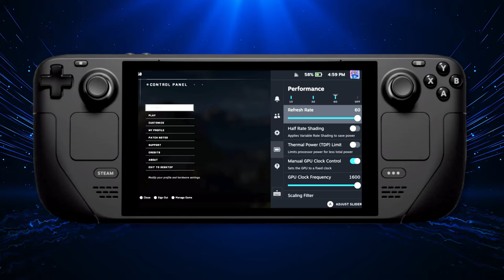Halo infinite- Steam deck- SteamOS(60 fps settings)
Here's how to get the game running on SteamOS